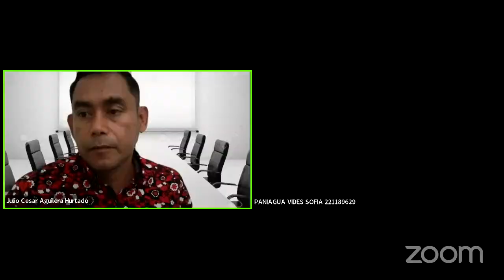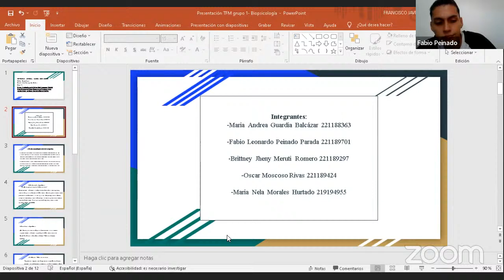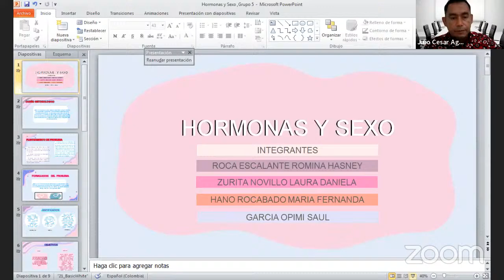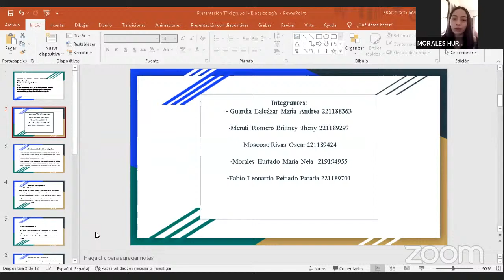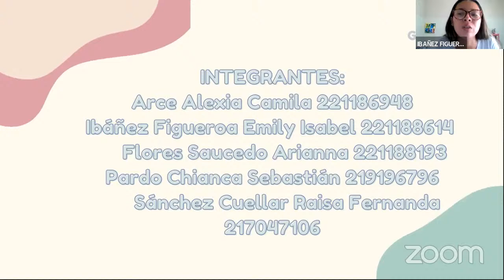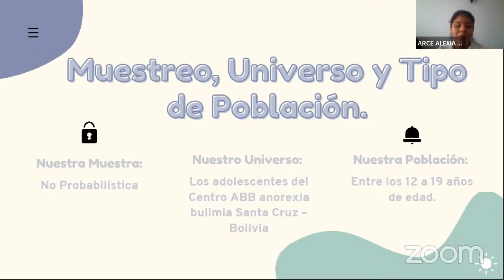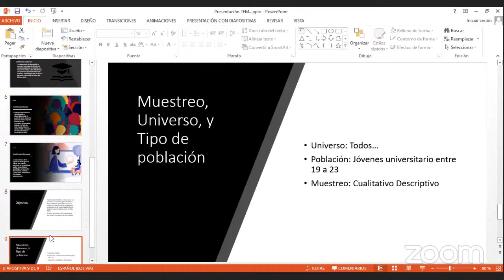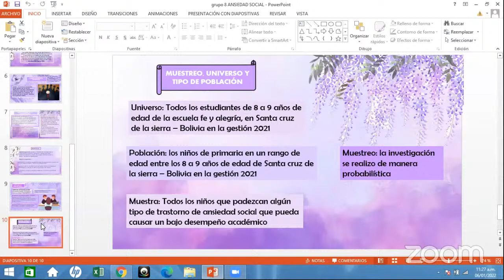Defensa TFM: BIO100-1A 6-1-22